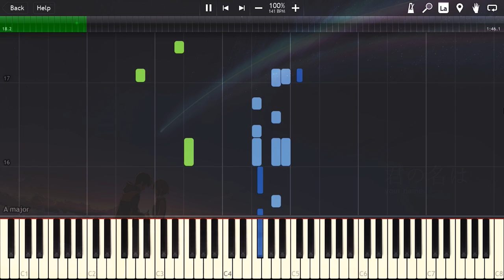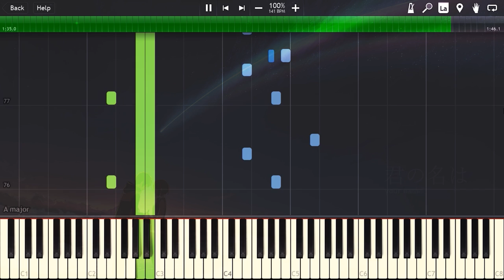"Itomori Koukou" - Itomori High School w/ Sheet & MIDI [Piano Tutorial] (Synthesia)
If you have any requests, you can:
- Comment on any videos (The fastest way).

Arrangement by: mahself
Channel: n/a
Performance: n/a
Sheet:

PLEASE SHARE ALL THE LINKS. THANK YOU.